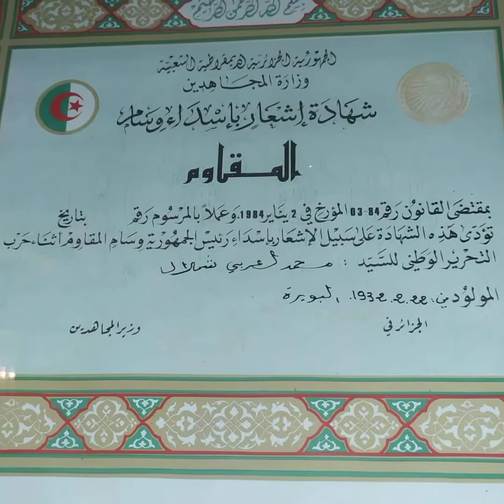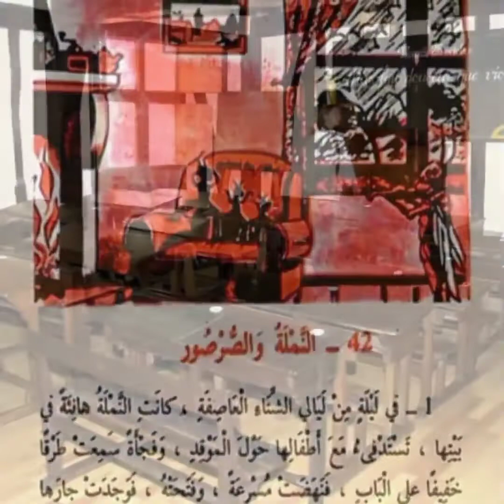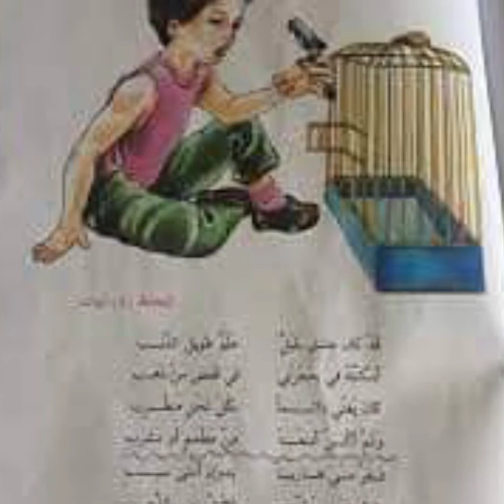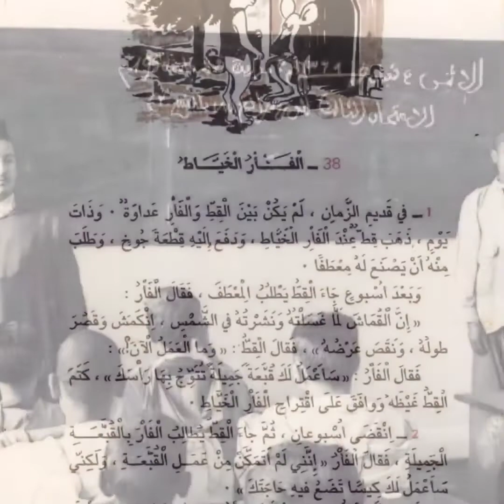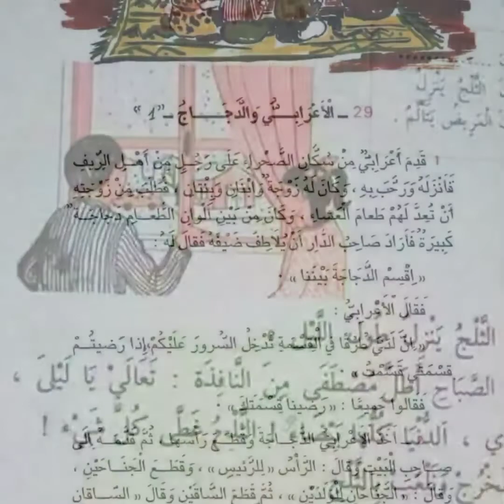فيديو تكريمي لعمبد معلمي الشرفة ولاية البويرة ، المجاهد شملال العربي